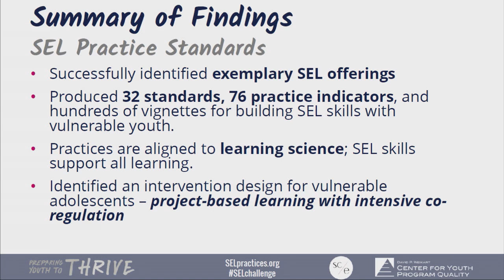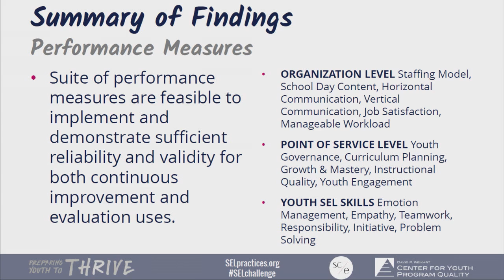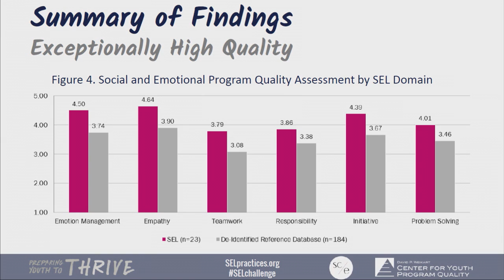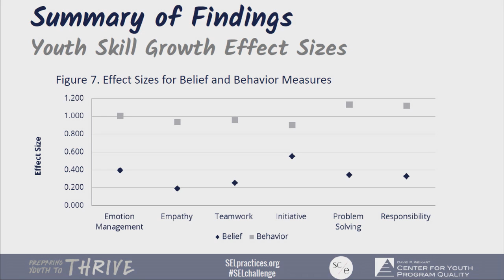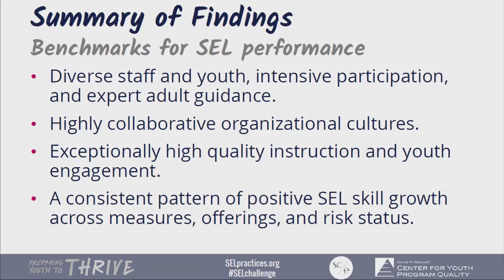Gina McGovern on measuring social and emotional learning in youth programs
Gina McGovern of the Weikart Center for Youth Program Quality talks about the 32 social and emotional learning practice standards derived from the SEL Challenge project. Preparing Youth to Thrive: Promising practices in social and emotional learning" public symposium, April 2016.